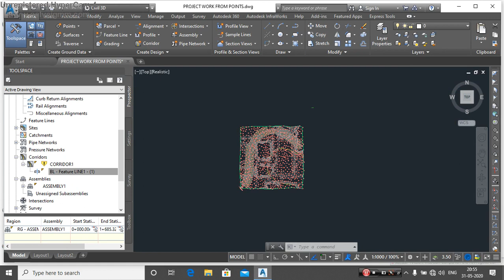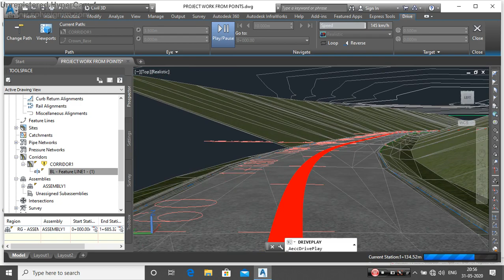AutoCAD CIVIL 3D Learn by Mr CreAtor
Learn Online for Road work and Contour work